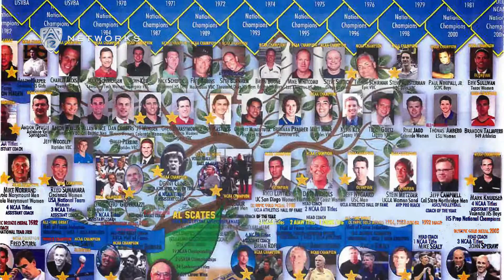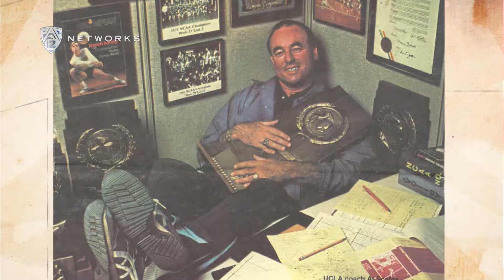Pac-12 Living Legend: Al Scates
(Originally published on 12/11/2015) After coaching a half-century in Westwood, long-time men's volleyball coach Al Scates reflects on his 19 NCAA national championships, the humble beginnings of the sport and his national coaching legacy.